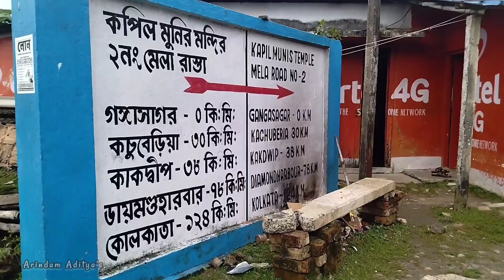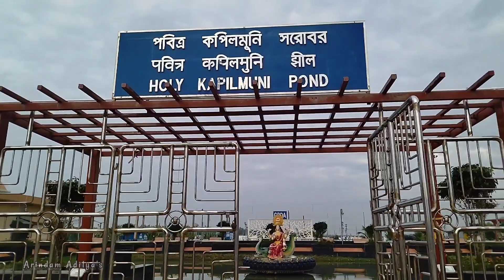গঙ্গাসাগরের পথে (Part 1) || Gangasagar - place of Moksha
Name: Gangasagar - place of Moksha (Part 1)
Date of exploration: 11th December 2021
Releasing Date: 14th December 2021
Videography & post processing: Arindam Aditya
Acknowledgment of gratitude:
Saurabh Singh, Atanu Dhar, Aboni Pradhan, S. Mukherjee
|| Travel || Share || Inspire ||
Channel Name: Happiness Shared
Attraction & activities:
1. GANGASAGAR MELA ON MAKAR SANKRANTI EVERY YEAR
2. KAPIL MUNI TEMPLE
 3. SAGAR LIGHTHOUSE
4. NAGA SADHUS AND SANYASIS
5. SAGAR LIGHTHOUSE
6. GANGA SAGAR SEA BEACH
7. BHARAT SEWA SANGH ASHARAM
8. OMKARNATH TEMPLE
9. RAMAKRISHNA MISSION ASHRAM
10. TAPOVAN (BONBIBI TEMPLE)
11. DHABLAT SHIBPUR MANASA TEMPLE
12. BASUKINATH TEMPLE
13. FRAZERGANJ
14. BAKKHALI
About Gangasagar:
Gangasagar or Sagar Island is an island in the Ganges delta, lying on the continental shelf of Bay of Bengal about 100 kms (54 nautical miles) south of Kolkata. The island is large with an area of 224.3 kms. Gangasagar is a charming tourist destination, which attracts both pilgrims and adventure lovers. Located on an island in the Sundarbans, Gangasagar offers the charms of an un-spoilt beach on the estuary of the river Ganges. Gangasagar offers acres of silver sand and clear blue sky, and the calm sea for visitors who would like to spend their weekend in tranquility.

ইতিহাস:
কার্দম মুনি নামে একজন পবিত্র ব্যক্তি বিষ্ণুর সাথে একটি চুক্তি করেছিলেন যে তিনি বৈবাহিক জীবনের কঠোরতা ভোগ করবেন, এই শর্তে যে বিষ্ণু তাঁর পুত্র হিসাবে অবতারিত হবেন। যথাসময়ে কপিল মুনি বিষ্ণুর অবতার হিসাবে জন্মগ্রহণ করেছিলেন এবং এক মহান সাধক হয়েছিলেন। কপিল মুনির আশ্রমটি গঙ্গাসাগরে অবস্থিত। একদিন রাজা সাগরের বলি ঘোড়া অদৃশ্য হয়ে গেল; এটা ইন্দ্র দ্বারা চুরি করা হয়েছিল।

রাজা তাঁর ৬০,০০০ পুত্রকে এটি সন্ধানের জন্য প্রেরণ করেছিলেন, এবং তারা এটি কপিল মুনির আশ্রমের পাশে পেয়েছিলেন, যেখানে ইন্দ্র তা লুকিয়ে রেখেছিল। এই চোরের জন্য কপিল মুনিকে ভুল করে ছেলেরা কপিল মুনিকে অভিযুক্ত করেছিল, যিনি তার ক্রোধে মিথ্যা অভিযোগের কারণে ছেলেদের ছাইয়ে পুড়িয়ে মেরেছিলেন এবং তাদের প্রাণকে নরকে প্রেরণ করেছিলেন। পরে রাজা সাগরের পুত্রদের প্রতি সমবেদনা প্রকাশ করে, কপিল মুনি রাজা সাগরের বংশধরদের প্রার্থনা স্বীকার করেছিলেন, পুত্রদের পুনঃপ্রতিষ্ঠার সাথে একমত হয়েছিলেন, যদি পার্বতী দেবতা গঙ্গা রূপে পৃথিবীতে অবতীর্ণ হয়ে আসতেন (হিন্দুরাও) পবিত্র জল (নীরবপাঞ্জলি ) সঙ্গে ছাই মিশ্রণের "তর্পণ" নামে পরিচিত।

গভীর ধ্যানের মাধ্যমে, রাজা ভাগীরথ শিবকে গঙ্গাকে স্বর্গ থেকে নামার জন্য প্ররোচিত করেছিলেন এবং ৬০,০০০ পুত্রকে মুক্তি দেওয়া হয়েছিল ( মোক্ষ ) এবং স্বর্গে উঠেছিলেন, তবে গঙ্গা নদী পৃথিবীতেই থেকে যায়। গঙ্গার বংশোদ্ভূত হওয়ার তারিখটি ছিল, যেমনটি বর্তমানে গ্রেগরিয়ান ক্যালেন্ডারের জানুয়ারীর ১৫ তম দিবস যা মকর সংক্রান্তির সাথে মিলিত হয় (যখন সূর্য মকর নক্ষত্রমুখে প্রবেশ করে, অর্থাৎ) হিন্দু পাঁচঞ্চমের " উত্তরায়ণ ")।

অঞ্চল উপাত্ত:
কাকদ্বীপ মহকুমায় গ্রামীণ জনসংখ্যা রয়েছে। পুরো জেলাটি গঙ্গা ডেল্টায় অবস্থিত। ডেল্টার দক্ষিণ অংশে হেনরি দ্বীপ, সাগর দ্বীপ, ফ্রেডরিক দ্বীপ এবং ফ্রেজারগঞ্জ দ্বীপের মতো অসংখ্য চ্যানেল এবং দ্বীপ রয়েছে। মহকুমা সুন্দরবন বসতির একটি অংশ। তুলনামূলকভাবে সাম্প্রতিক দেশব্যাপী উন্নয়ন হ'ল বিশেষ উপকূলীয় বাহিনী দ্বারা উপকূলীয় অঞ্চলগুলিকে রক্ষা করা। এই অঞ্চলটি বিপুল সংখ্যক পর্যটককে আকর্ষণ করে - গঙ্গাসাগর এবং ফ্রেজারগঞ্জ-বকখালী উল্লেখযোগ্য।

gangasagar
gangasagar mela
gangasagar tour
gangasagar yatra
gangasagar mandir
kolkata to gangasagar
gangasagar mela 2023
how to reach gangasagar
gangasagar kolkata
kolkata to gangasagar by ship
gangasagar yatra 2023
ganga sagar
gangasagar mela 2022
kolkata to gangasagar tour
travel
gangasagar tour guide
gangasagar hotel
gangasagar video
kolkata to gangasagar by cruise
makar sankranti mela gangasagar
kolkata to gangasagar by train
gangasagar dham
gangasagar vlog
gangasagar travel guide
ganga sagar ek baar
ganga sagar mela live
ganga sagar kahan hai
ganga sagar temple video
gangasagar by cruise

Happiness Shared :)